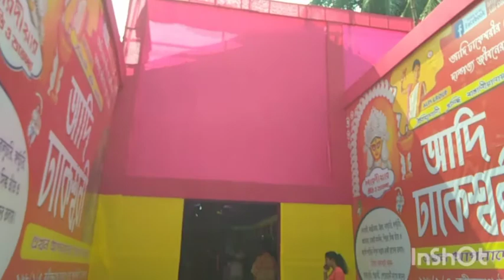শ্রী শ্রী লোয়ার কাদায় শার্বজনীয় পুজো 2021🥰🥰